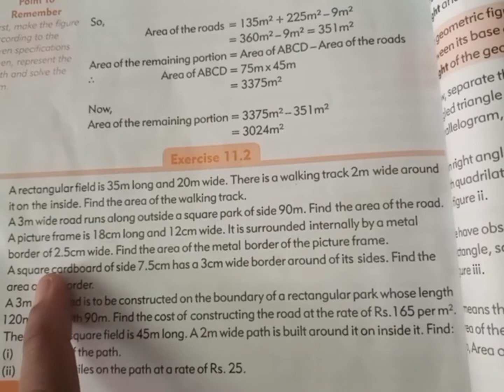A picture frame is 18cm long and 12cm wide. It is surrounded internally by a metal border of ....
Unit#11 perimeter and area
Exercise11.2
Q   #  3
A picture frame is 18cm long and 12cm  wide. It is surrounded internally  by a metal border of 2.5cm wide.Find the area of  picture frame
Explain perimeter and area   of compound  or composite  figure

This channel bring learning of basic mathematics concepts, tricks and technique and it is basically an educatiinal channel. This channel took start with easy problem.
Channel offers intructional video and gives great understanding